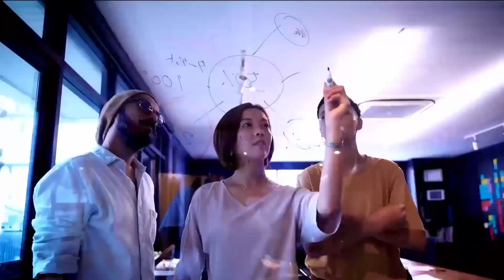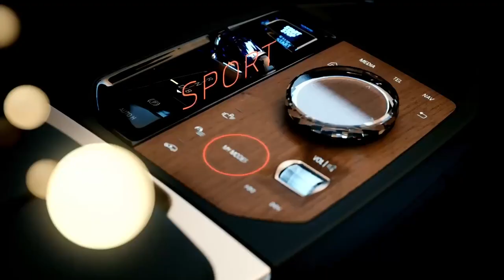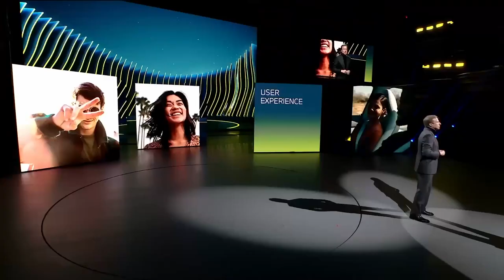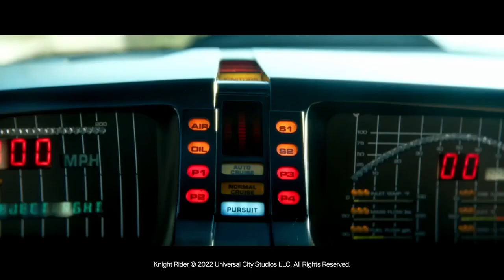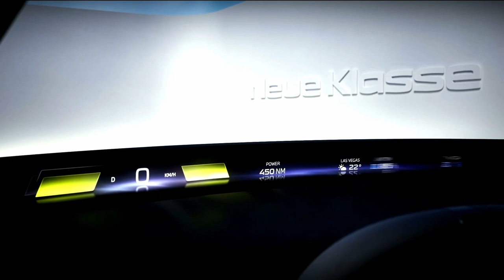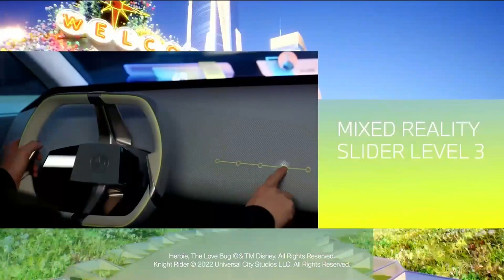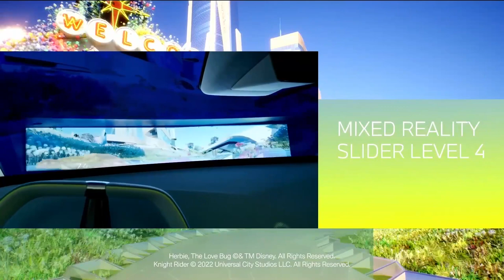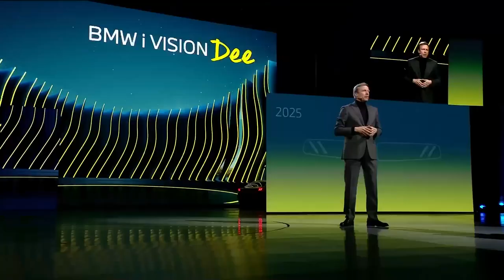CES 2023: BMW Keynote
BMW AG Chairman of the Board of Management and CEO Oliver Zipse will showcase how the future of mobility can merge the real and virtual worlds, and present BMW’s vision of the ultimate digital driving machine.